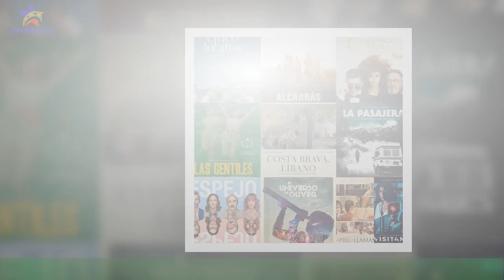Las 10 mejores españolas de 2022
Este ha sido un año en el que se ha confirmado que el número de títulos y la calidad de la producción de las series españolas ya no es una anécdota.Y la prueba está que muchas triunfan fuera de nuestras fronteras. Las principales plataformas,a las que últimamente se les ha unido Filmin, han contado en este 2022 historias originales o adaptado novelas de éxito que han dado lugar a ficciones de géneros de lo más diverso.